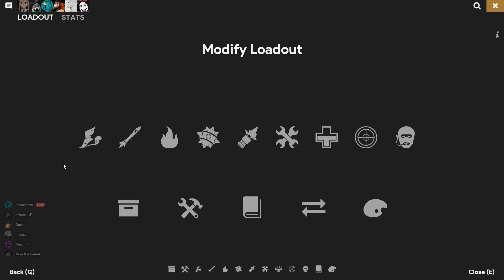metro malice any% speedun wr 26:07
music is Lamb of God

had to mute 10:43 to 14:32 because a copyright song (Laid to Rest) was playing :( , once again the only song that blocked visibility